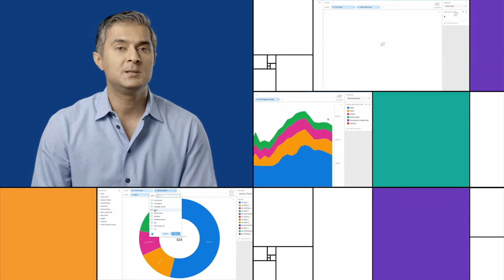Next Big Thing in The World of Analytics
Learn about how here at Imply, we’re doing something entirely new in the world of analytics.